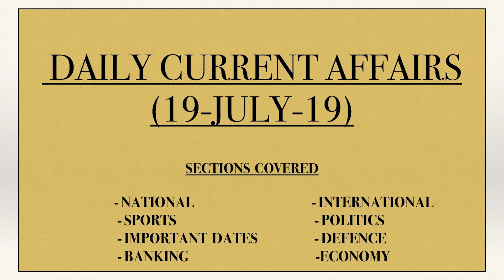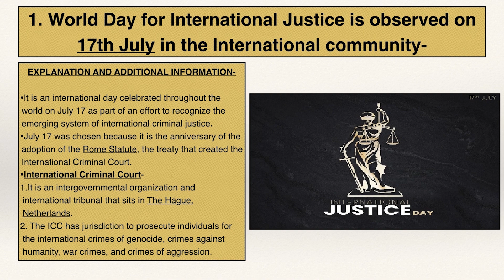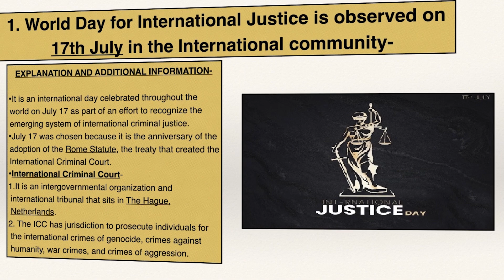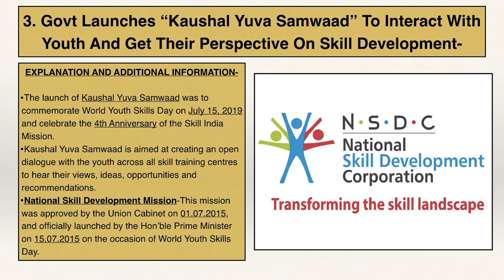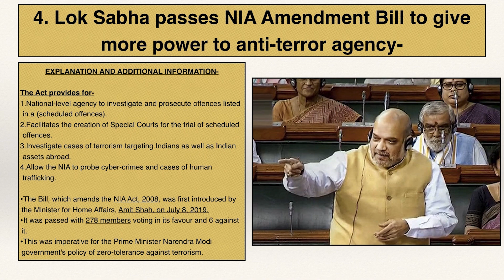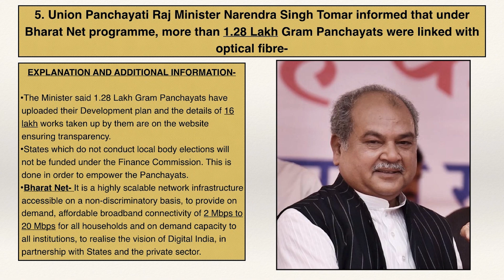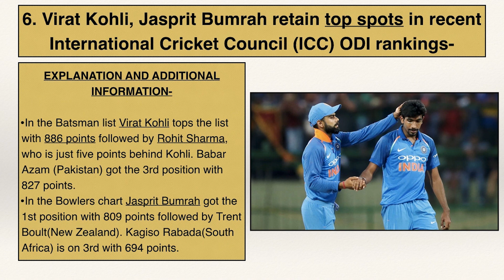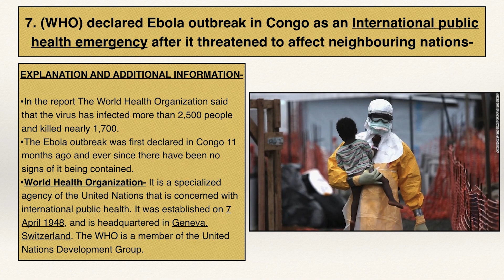Current Affairs Today || 19-07-2019